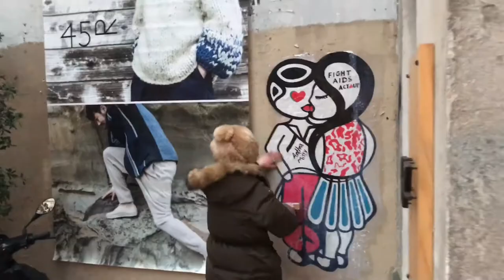AMBIGENDER LOVERS CAMPAIGN PARIS - STREET ART COLLAGE FOR ACT UP BY ANTHEA MISSY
Only 3 minutes to paste the Ambigender Lovers couple up on the wall. In rue veille du temple for Act up Paris . 100 % handmade on kraft paper  street art piece.